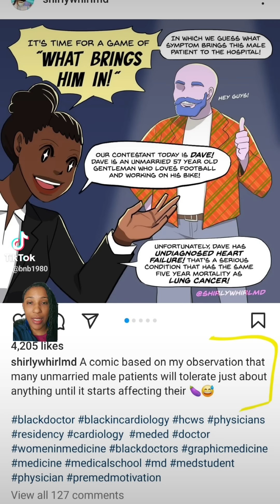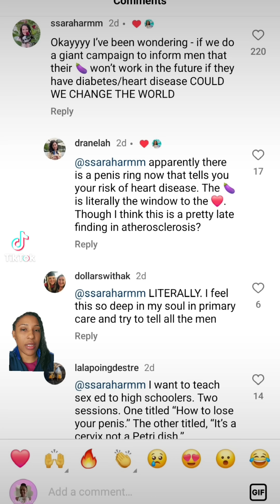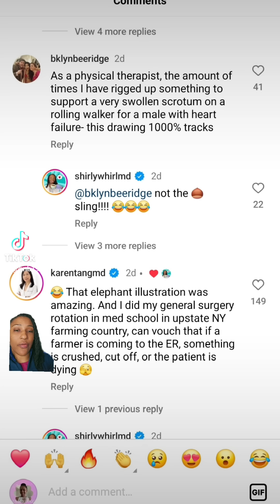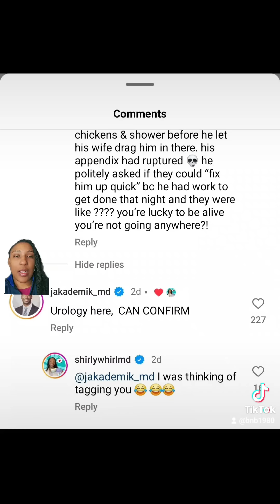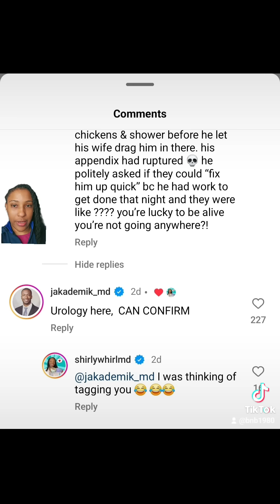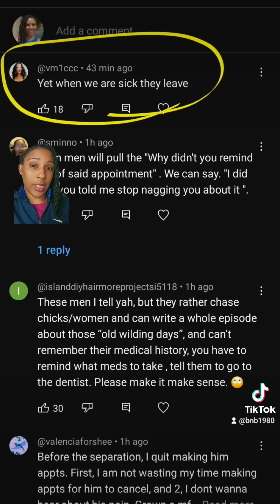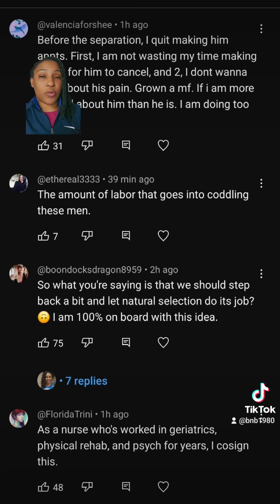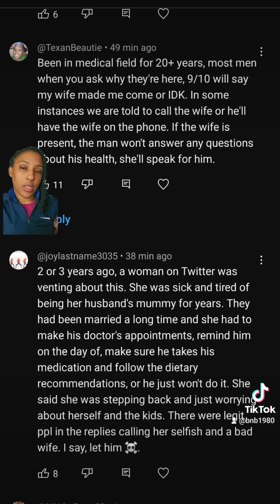A Doctor's Comic Highlights How Unmarried Men Do NOT Prioritize their Health (STOP CODDLING THEM)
Check out this insightful comic created by a doctor, urging unmarried men to pay attention to their health symptoms. Let's break the stigma and encourage men to hold their own nuts.